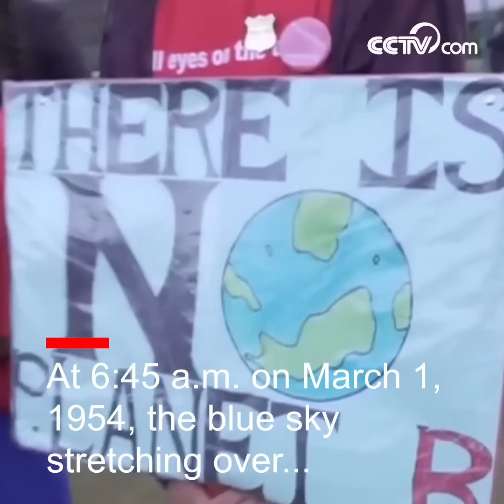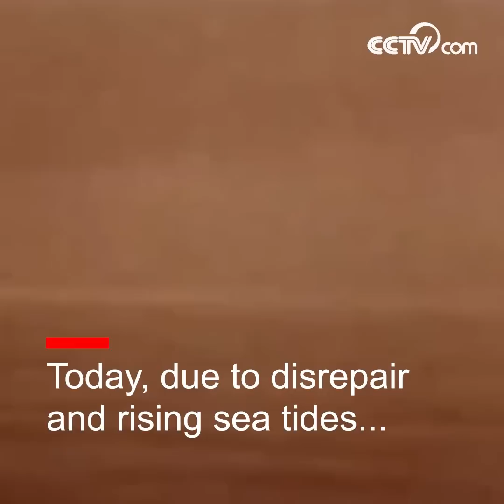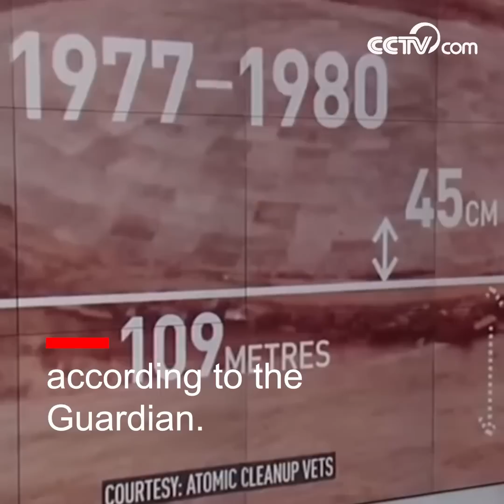‘Nuclear coffin’ cracks open| CCTV English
A UN chief is concerned that a Cold War-era nuclear 'coffin' could be leaking radioactive material into the Pacific.